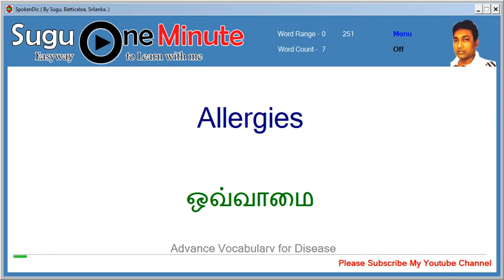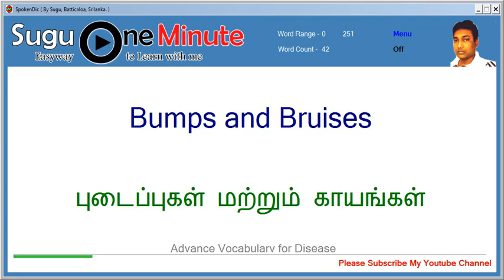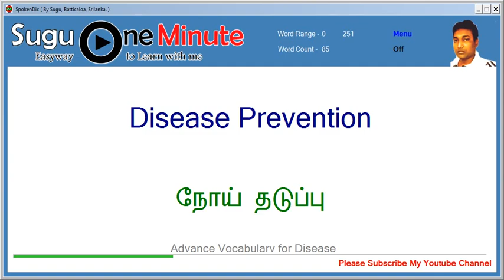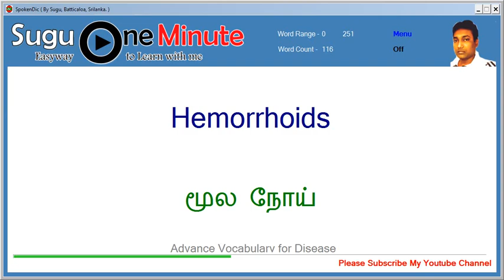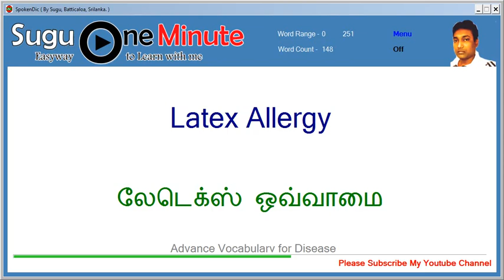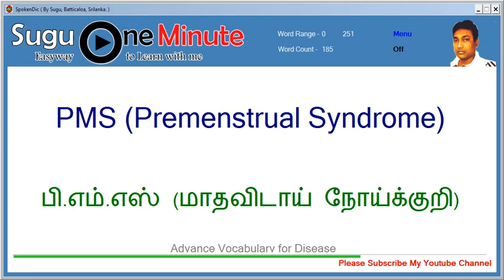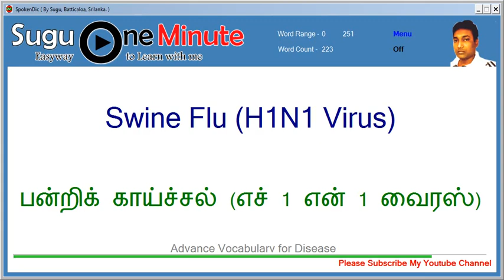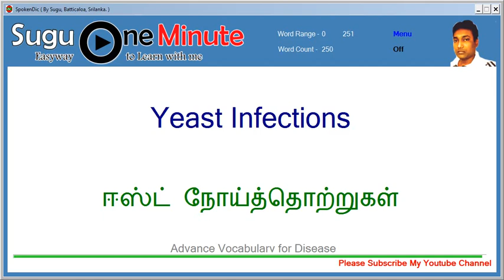Advance Vocabulary for Disease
நண்பர்களே மாணவர்களுக்குத் தேவையான  நோய்களின் ஆங்கில சொற்களை தெரிவுசெய்து  அவற்றை இருமொழி உச்சரிப்புடன் பதிப்பேற்றியுள்ளேன், செவிமடுத்தலின் மூலம் கற்றல் அல்லது ஞாபகப்படுத்தல் என்பன சிறுவர்களுக்கு சுலபமான கல்விமுறையாகும் இந்த வீடியோ 250 ஆங்கில சொற்களை கொண்டு  ஆங்கில மற்றும் தமிழ் உச்சரிப்புக்களை உள்ளடக்கியுள்ளது. திரும்பத்திரும்ப கேட்பதன் மூலம் இலகுவாக கற்றுக்கொள்ளலாம்.
நன்றி